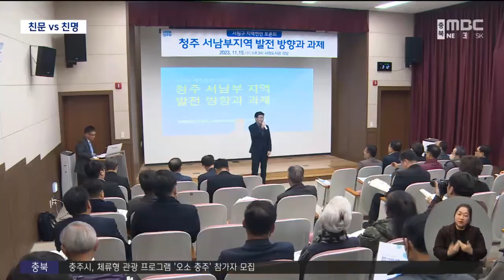친문 핵심 지역구에 친명 출마‥공천 경쟁 가열 (2024.01.24/뉴스데스크/MBC충북)